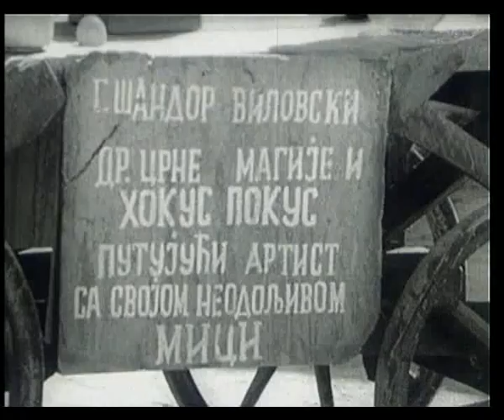Sandor Vilovski - Vreme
Neven, Cika Jova Zmaj, Jovan Jovanovic Zmaj, Sandor Vilovski, Nikola Kiric, Milutin Butkovic, Marina Koljubajeva, Dragan Zaric, Olivera Markovic